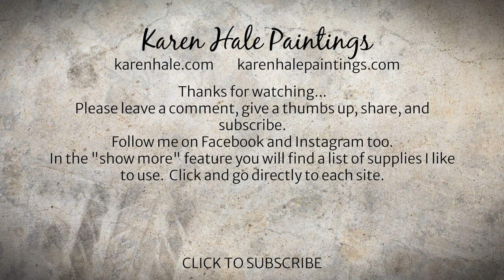Watch An Acrylic Flower Painting In Progress, Art Technique, Demo #303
SUPPLIERS:
AMAZON Click on:

BRUSHES:Flat wide brushes (Plaid) Brush

3M Spray Glue FAVORITE COLORS White Titan Buff Magenta
ACRYLIC PAINT:
Viridian Green Hue Yellow Medium Blue, Chromium
Cadmium Red Medium Hue Napthol Red Light Yellow Medium Hue Cobalt Blue Burnt Orange Yellow